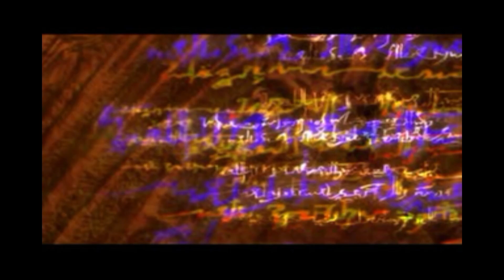Legend of Dragoon: Boss Fights - Kongol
Legend of Dragoon Boss fight Kongol in Hoax.